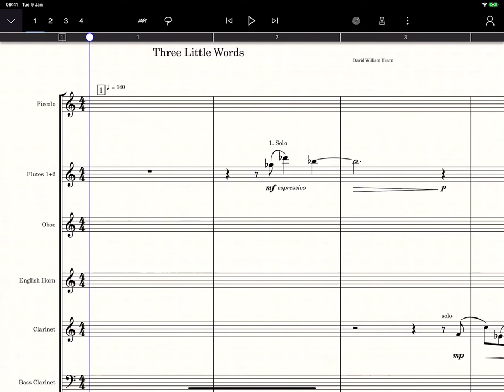Dark Mode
We've brought the popular Dark Mode from StaffPad Reader into StaffPad itself. This toggle switches to a dark colour palette, designed to alleviate eye strain when working on scores for a long time, or in a low-light environment.